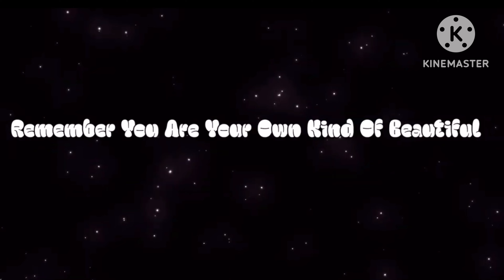Dollar Tree Pumpkin candle Holder